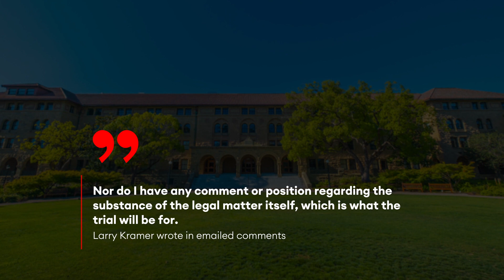Ex-Stanford Dean Bailed Out Sam Bankman-Fried To Help 'Steadfast Friends,' He Says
Among the two mystery guarantors for Sam Bankman-Fried’s $250 million bail is Larry Kramer, the former dean of Stanford Law School, according to court filings unsealed Wednesday – and Kramer told Forbes his rationale for his $500,000 commitment was to support Bankman-Fried’s parents, his longtime acquaintances and former colleagues at Stanford.